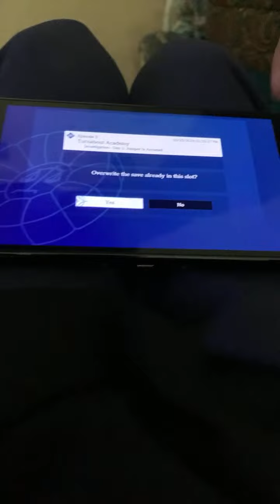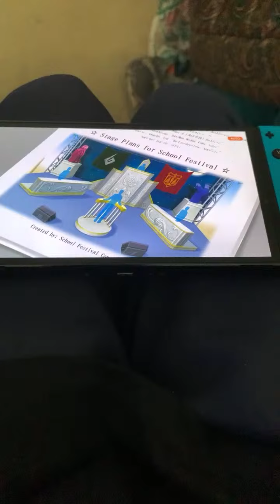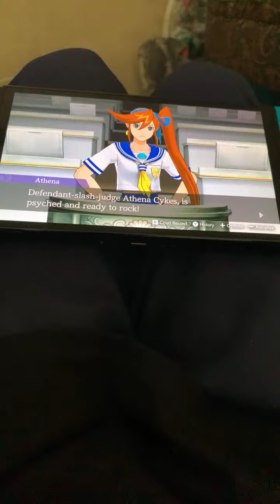Highlight 37:55 - 42:55 from Apollo Justice Ace Attorney Trilogy Stream 34!